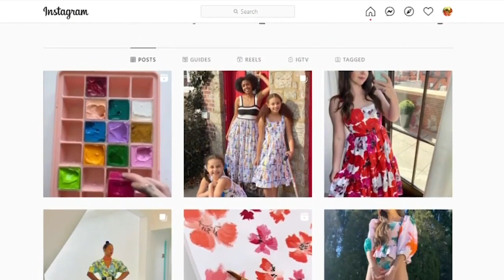4 bright and bold pieces from Tanya Taylor's summer collection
She's dressed Taylor Swift, Michelle Obama and Mindy Kaling.